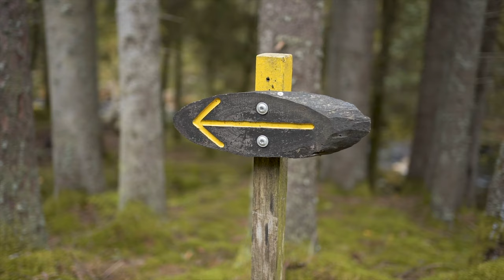Explore West Sweden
Join Kalle Flodin and Christine Kjaer as they explore some wonderful places in West Sweden,  staying in an old mill, Kvarnen in Hyssna, outside Gothenburg where they explore the area and try a try a hot tub and sauna. They also explore Gunnebo House and Gardens, one of Sweden’s best preserved 18th century estates.